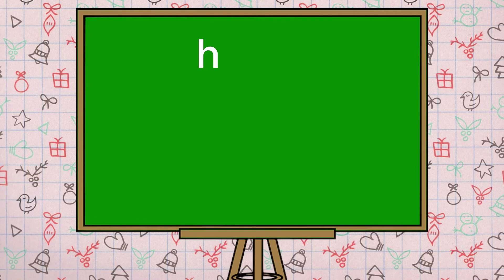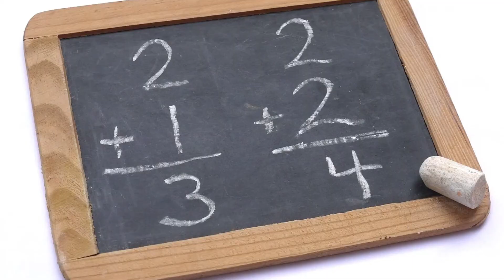um word family | Three Letter words | Rhyming Word Ending With um | cvc words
um word family

ut word family | cvc words | Rhyming Word Ending With ut | Three Letter words | phonics for kids

C and K spelling rules which one to spell for /k/ sound | Phonics for early reading and learning

Digraph ck | ck digraph sound | ck word family | phonics for Kids |When to use ck together

ub word family | Three Letter words | Rhyming Word Ending With ub | cvc words | short vowel u

op Word Family | Rhyming Word Ending With op | cvc Words | Short Vowel o | Three Letter Words

ot Word Family | Rhyming Word Ending With ot | Three Letter Words | cvc Word | short vowel o

og Words Family | cvc Words | Rhyming Word Ending With og | Short Vowel o | Three Letter words

ob Word Family | Rhyming Word Ending With ob | Short Vowel o | cvc words | Three Letter Words

ed Word Family | Cvc Words | Rhyming Words Ending With ed | Short Vowel Sounds e |Three Letter Words

in Word Family For Kids | Rhyming Word Ending With in | Three Letters Word | Cvc Words For Kids

am Word Family | Rhyming Word Ending With am | Cvc Words For Kids Learning | Three Letter Words